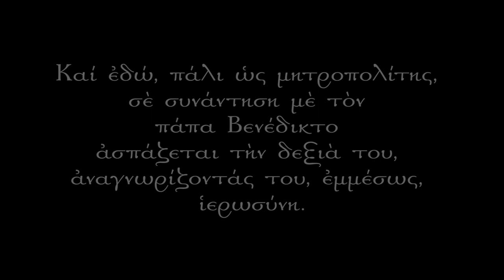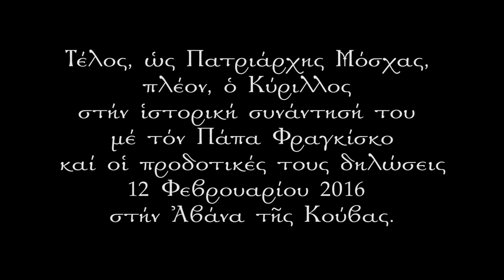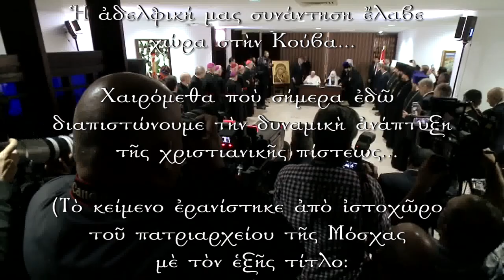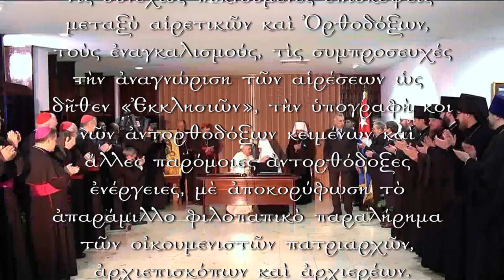Ἡ αἵρεσις τοῦ οἰκουμενισμοῦ στὸ πατριαρχεῖον τῆς Μόσχας.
Ἡ αἵρεσις τοῦ οἰκουμενισμοῦ στὸ πατριαρχεῖον τῆς Μόσχας καὶ τοῦ νῦν πατριάρχου Κυρίλλου.
Πότε, ὁ νῦν πατριάρχης Κύριλλος, ὡς μητροπολίτης, συνδιαλέγεται μὲ τοὺς αἱρετικοὺς καὶ ἀλλοθρήσκους μὲ περισσὴ ἐγκαρδιότητα.
Πότε, πάλι ὡς μητροπολίτης, σὲ συνάντηση μὲ τὸν πάπα Βενέδικτο ἀσπάζεται τὴν δεξιὰ του ἀναγνωρίζοντάς, ἐμμέσως, την ἱερωσύνη του.
Τέλος, ὡς Πατριάρχης Μόσχας, πλέον, ὁ Κύριλλος στήν ἱστορική συνάντησή του μέ τόν Πάπα Φραγκίσκο προβαίνει σε προδοτικές  δηλώσεις (12 Φεβρουαρίου 2016 στήν Ἀβάνα τῆς Κούβας).

ΚΟΙΝΗ ΔΗΛΩΣΙΣ
Διὰ τοῦ θελήματος τοῦ Θεοῦ καὶ Πατρός, ... ἐμεῖς, ὁ Φραγκίσκος, Πάπας Ρώμης, καὶ ὁ Κύριλλος, Πατριάρχης Μόσχας καὶ Πασῶν τῶν Ρωσσιῶν, ἔχουμε συναντηθεῖ σήμερα στὴν Ἀβάνα. Ἀποδίδουμε εὐχαριστία στὸν Τριαδικὸ Θεὸ διὰ τὴν συνάντηση αὐτή, ...
Μετὰ χαρᾶς ἔχουμε συναντηθεῖ ὡς ἀδελφοὶ ἐν χριστιανικῇ πίστει ...
Ἡ ἀδελφική μας συνάντηση ἔλαβε χώρα στὴν Κούβα,..
Χαιρόμεθα ποὺ σήμερα ἐδῶ διαπιστώνουμε τὴν δυναμικὴ ἀνάπτυξη τῆς χριστιανικῆς πίστεως.
(Τὸ κείμενο ἐρανίστηκε ἀπὸ ἰστοχῶρο τοῦ πατριρχείου τῆς Μόσχας μὲ τὸν ἑξῆς τίτλο:
«Τὸ κείμενο υἱοθετήθη κατόπιν συναντήσεως τοῦ Ἁγιωτάτου Πάπα Ρώμης Φραγκίσκου καὶ τοῦ Ἁγιωτάτου Πατριάρχου Μόσχας καὶ Πασῶν τῶν Ρωσσιῶν Κυρίλλου»

Γιά νά δοῦμε τί λένε οἱ Ἅγιοί μας περί τῶν αἱρετικῶν Παπικῶν Λατίνων:

 Ὁ Συμεὼν Θεσσαλονίκης:
 «οἱ Λατῖνοι δὲν ἔχουν Χάρη οὔτε μυστήρια, ὅτι σ᾽ αὐτοὺς ἀπουσιάζει, ἔχει φύγει τὸ Ἅγιο Πνεῦμα».

Ἅγιος Μάρκος ὁ Εὐγενικός:
 “Ἐμεῖς δι’οὐδὲν ἄλλο ἀπεσχίσθημεν τῶν Λατίνων, ἀλλὰ διότι εἶναι ὄχι μόνον Σχισματικοί, ἀλλὰ καὶ Αἱρετικοί. Διὰ τοῦτο σας παρακαλώ· ἀποφευγετέ τούς Παπικοὺς ὅπως φεύγει κάποιος ἀπὸ φιδιοῦ καὶ ἀπὸ προσώπου πυρός, ἀλλὰ καὶ τοὺς «Ὀρθοδόξους» ποὺ σχετίζονται μὲ παπικούς. Ὅσο πιὸ μακρυὰ φεύγει κανεὶς ἀπ’ αὐτοὺς τοὺς «Ὀρθοδόξους», τόσο πιὸ κοντὰ ἔρχεται εἰς τοὺς Ἁγίους Πατέρες. Ἐνῶ ὅσο πιὸ κοντά τους ἔρχεται, τόσο πιὸ πολὺ ἀπομακρύνεται ἀπὸ τοὺς Ἁγίους μας. Δεν χωρεῖ καμμία συγκατάβασις σὲ ὅ,τι ἔχει σχέση μὲ τὴν Ὀρθόδοξη Πίστη μας”.

Ἅγιος Κοσμᾶς ὁ Αἰτωλός:
“Ὁ ἕνας Ἀντίχριστος εἶναι ὁ Πάπας... λυπηρὸν εἶναι νὰ σᾶς τὸ εἰπῶ, διότι αὐτοὶ οἱ Ἀντίχριστοι εἶναι εἰς τὴν Ἀπώλειαν ” (Διδαχὴ 8η).
“Τον Πάπα νὰ καταράσθε, διότι αὐτὸς θὰ εἶναι ἡ αἰτία τοῦ κακού” (90η Προφητεία).

Τέλος πολὺ χαρακτηριστικὸς εἶναι ὁ λόγος τοῦ ἁγίου Γρηγορίου, ὁ ὁποῖος στὴν «πρὸς τὸν εὐλαβέστατον μοναχὸν κὺρ Διονύσιον» ἐπιστολὴ του γράφει ὅτι τὸ τρίτο εἶδος τῆς ἀθεΐας εἶναι ἡ σιωπὴ περὶ τῶν δογμάτων, ἀπορρίπτοντας ἔτσι κάθε εἶδος ἐφησυχασμοῦ καὶ σιωπῆς ἐν καιρῷ κινδυνευούσης τῆς πίστεως.
Καὶ ἐνῶ θὰ περίμενε κανεὶς οἱ ταγοὶ τῆς Ὀρθοδόξου Ἐκκλησίας νὰ ἐκμεταλλευθοῦν